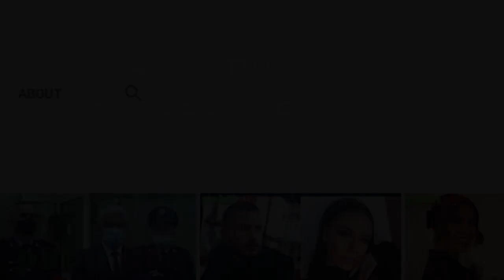Horoskopi për ditën e enjte, 30 dhjetor 2021